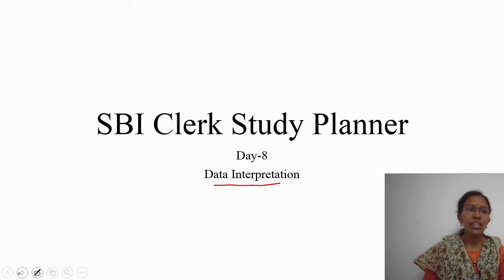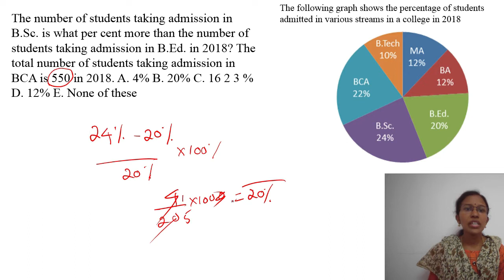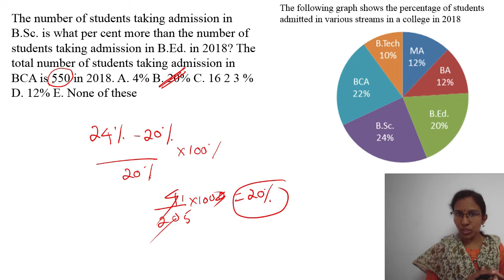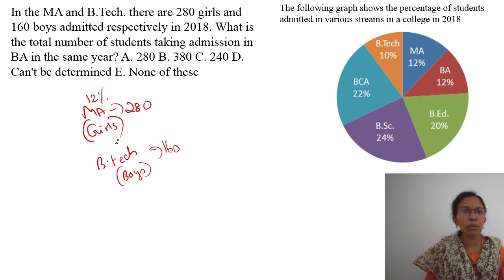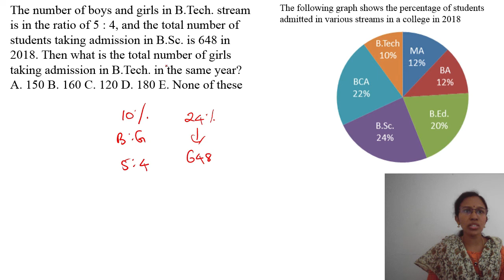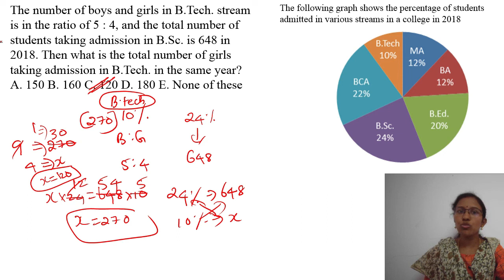SBI Study Planner Data Interpretation Pie Chart